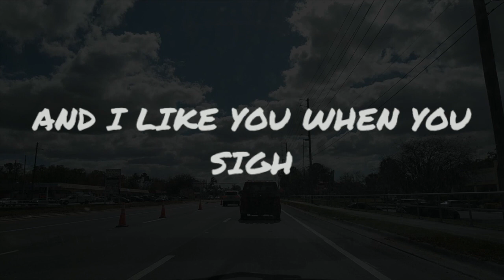You Make my Fly and Dream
I LIKE WHEN YOU LOOK AT ME
BECAUSE YOUR FACE IS UNIQUE
I LIKE IT BECAUSE YOU INSPIRE ME
TO FEEL THE LOVE I FELL
BECAUSE I ENJOY YOUR BEAUTY
AND I LIKE YOU WHEN YOU SIGH
BECAUSE I DREAM THAT I CAN
STAY FOREVER BY YOUR SIDE

         💘🌹💖 You Make my Fly and Dream my queen